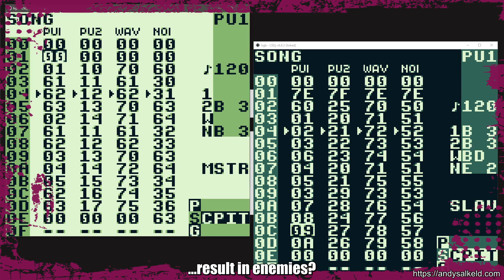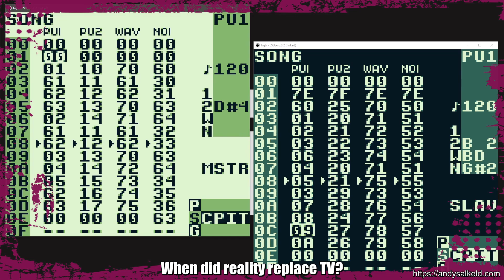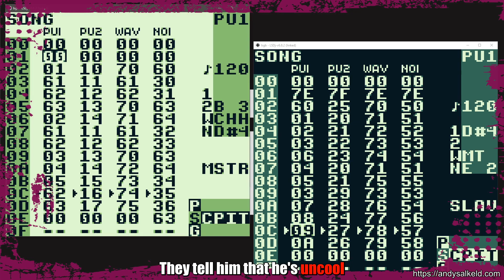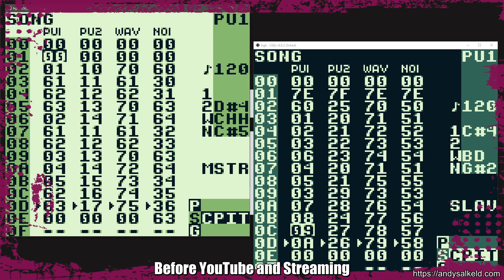1995 (1985 Bowling for Soup) - LSDJ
Decided I'd go a little bit adventurous with this one and added some subtitles to include updated lyrics to reflect my life and 1995. It's as tongue-in-cheek as it gets, but it was incredibly fun to do and I learned a lot!

Never played an instrument. Never read sheet music. Never had a sense of rhythm. Never had a sense of style.

This is me teaching myself music through combining my love of video games, my love of ska and pop punk music and my love of programming. I have no idea how it'll turn out!

Original Song - 1985 (spotify:track:5oQcOu1omDykbIPSdSQQNJ)

Also used bits from:

Original Song - 1985  (spotify:track:3goXG2iW7gu5tsHeS8pBIR)